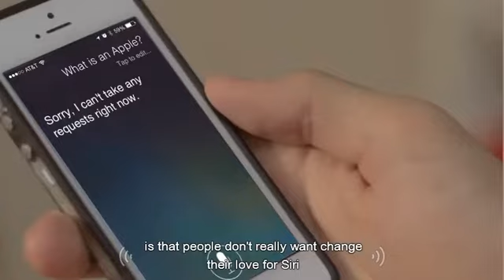New iPhone 5S parody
Sorry for subtitles, they're directly from youtube.